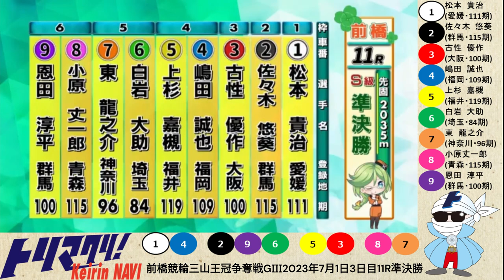グレードレースPLAYBACK【前橋競輪2023/06/29～07/02】特選・準決勝・決勝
トリマクリでは前橋記念 三山王冠争奪戦GⅢのSPECIALCONTENTSを開設中！

新コンテンツ【KEIRIN TORIMAKU輪】スタート！